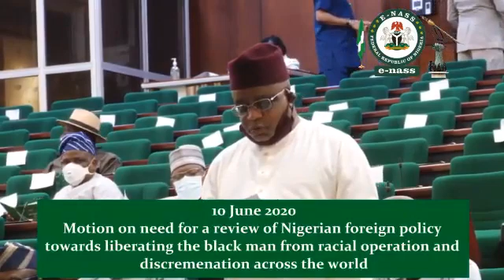Dattijon Arziki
Hon Garba Datti Muhammad Babawo's Motion on  the need for a review of Nigerian foreign policy.